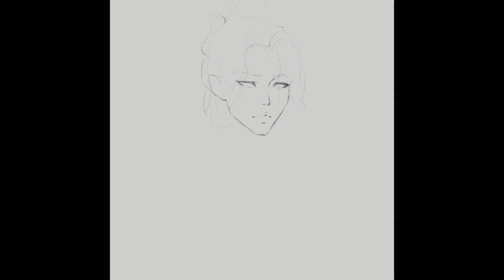Digital painting process — smooth operator || Procreate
Digital painting in Procreate. I hope you  all  enjoy the video, have a nice day!